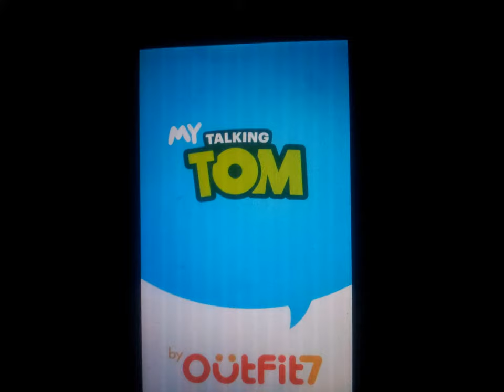TALKING TOM - FOTO